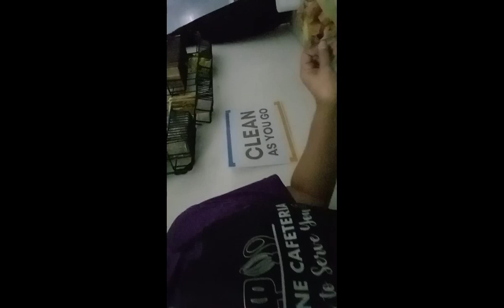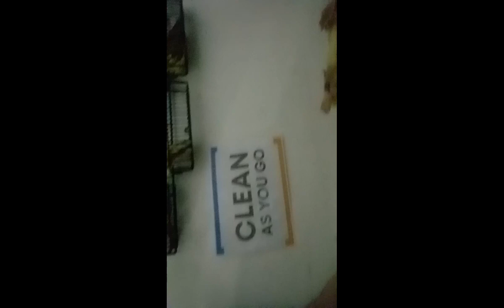welcome 2 my mini vlog its monday breakfast happy mode for this video mga ka ating♥️